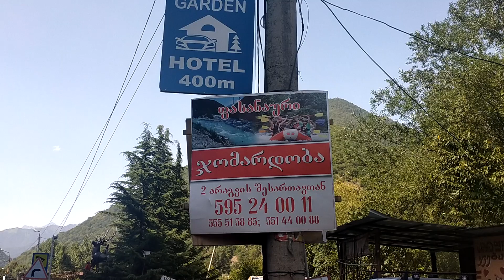AMAZING Black and White ARAGVI RIVERS That Don't Mix | Unfiltered Travels